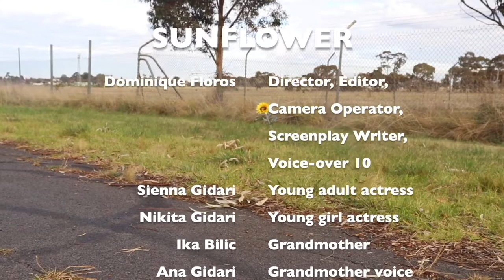Sunflower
Sunflower is a short film about a girl who forgets her worth and is reminded by a sunflower.